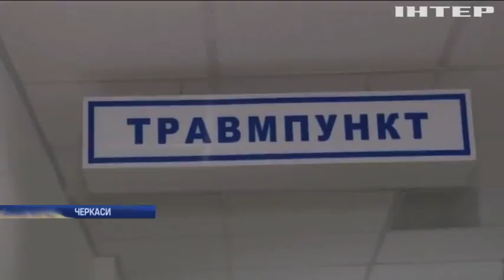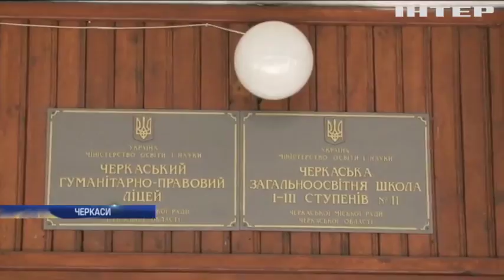У Черкасах під час шкільної екскурсії дітей привалило деревом